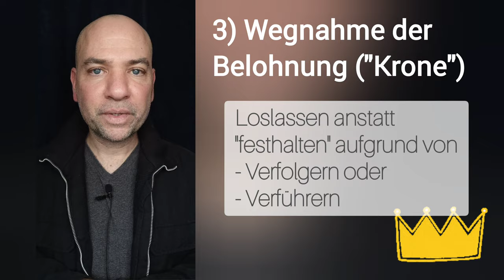Krone verlieren - Errettung verlieren? [Offenbarung 3,11]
💡NOCH FRAGEN?

🎁 MEHR CONTENT?

⌚ VIDEOKAPITEL
00:00 - Einleitung
00:20 - Bedeutung der Krone
01:40 - Festhalten der Wahrheit
02:00 - Wegnahme der Belohnung (Krone)

📺 DER KANAL
🔹THEOLOGIE: Des weiteren werden theologische Themen, Fragestellungen und Zusammenhänge verständlich erklärt. Themen über Gott, den Mensch, Jesus Christus, die Gemeinde, Prophetie etc.